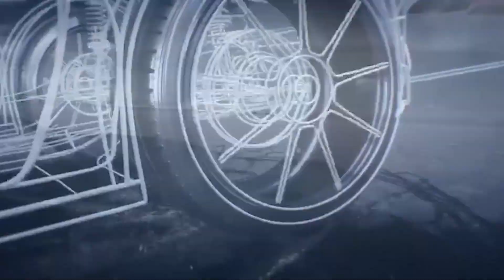Haweenka Musharaxiinta Golayaashaa wakiilada iyo deegaanka oo taageeray Barnamijka Hiil Haween.